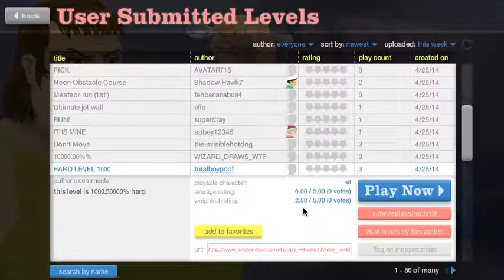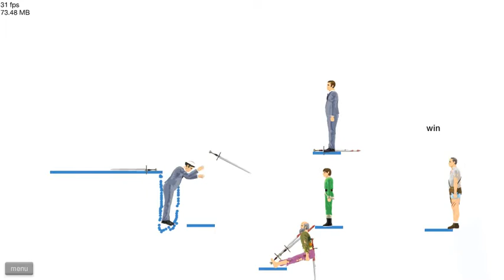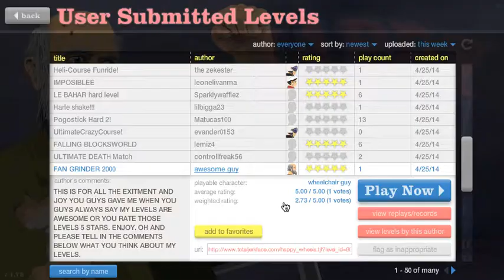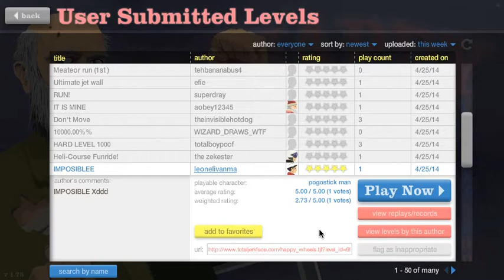HAPPY WHEELS | Ep 2 | QUE MAQUINA!!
Muy buenas a todos hoy os traigo HAPPY WHEELS ;D el segundo episodio de este gran juego gore, espero que os guste ;D
NO OLVIDEIS PASAROS POR EL DIRECTO, EL DOMINGO 27 DE ABRIL A LAS 11.30 DE LA MAÑANA HORA ESPAÑOLA, EN EL CUAL CRISTIAN Y YO NOS JUGAREMOS EL ASCENSO A SEGUNDA DIVISION EN PS4 FIFA14, NO OS LO PODEIS PERDER! :D

Darle Like y Fav si os ha gustado y pasarselo a vuestros amigos!! Es totalmente GRATIS!!
Skype: Luisni1
Un saludo!!